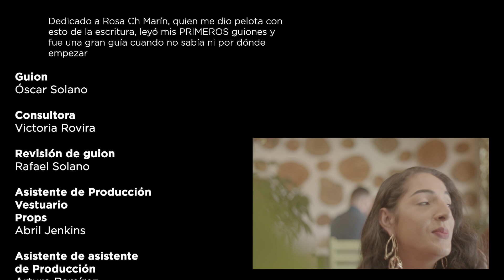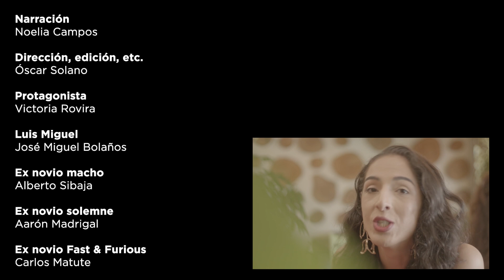Lo mismo de Siempre: Parte 2